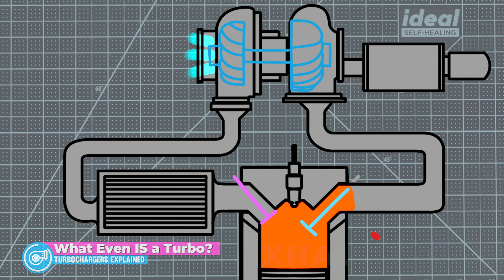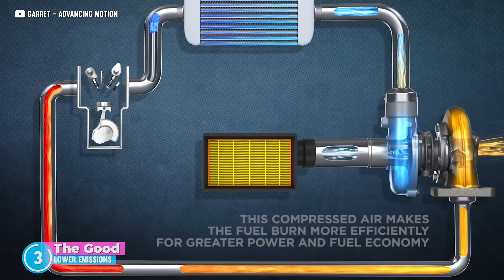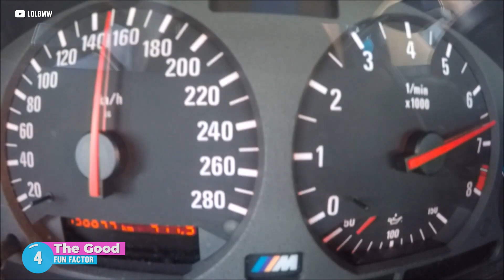Are Turbocharged Engines Unreliable? (the truth)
Turbocharged engines are everywhere these days, from family SUVs to high-performance sports cars. But does adding a turbo really mean more power and reliability, or are you trading off long-term durability for that extra boost? In this video, we're breaking down everything you need to know about turbocharged engines—how they work, the pros and cons, and whether or not they’re as reliable as their non-turbo counterparts. We'll dive into real-world examples, the secrets behind turbo efficiency, and even some horror stories of turbo failures. If you’re thinking about getting a turbocharged car or just curious about the tech behind them, this one's for you. Let's get into it!